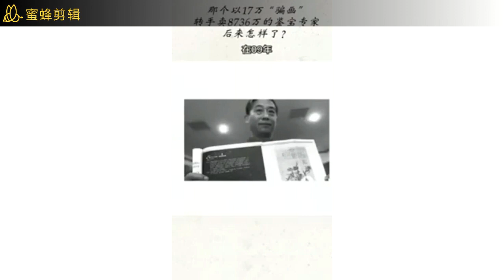中国监狱1823:鉴宝把画说成伪作,17万收下8736万拍出!这就是古董局中局,也是中共国道德沦丧,宰杀人矿的现实,没人管.相关各方想来都分得一杯羹(230316.05)